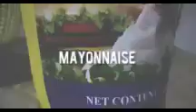I MAKE EGG SANDWICH(VLOG#5)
TIPID AT EASY AT HEALTHY PA😊